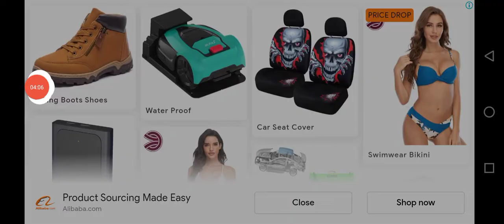How to please🚓👈🏻🙀👈🏻😻 helicopter🛩️ Motu_Patl👈🏻🥸🦜 MainTota 🐘👈🏻🤪Hathi_Ghoda🐴 🤝subscribe🥴👍🏻$xxx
How to please🚓👈🏻🙀👈🏻😻 helicopter🛩️ Motu_Patl👈🏻🥸🦜 MainTota 🐘👈🏻🤪Hathi_Ghoda🐴 🤝subscribe🥴👍🏻$xxx BMercedesMW Toyota Corolla Hyundai E Yogi nothing Turbo engine BostaGenerator actuator Variable accelerator steering lock Hino engine perkins cat caterpillar comments dues John Deere distributor auto wheel Jack ab Electric gear radiator Ho Gaya ji Dono cute rahe ho aap ji
/UCzFEEMdHhErA96PjyKbAG6w

2022 BMW 4 Series 430i Coupe is powered by a 2.0L Turbo Inline-4 Gas engine that provides 255 hp @ 5000 rpm horsepower and 295 lb-ft @ 1550 rpm of torque. It has Rear-wheel drive and 8-speed automatic transmission.